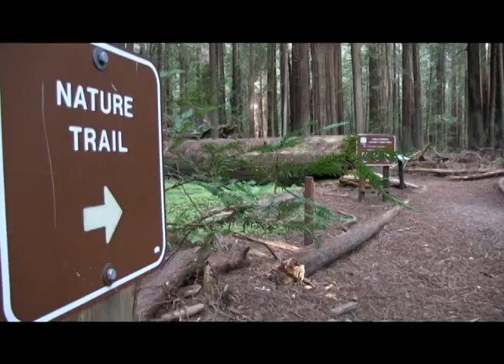edventures_psa_rough_1